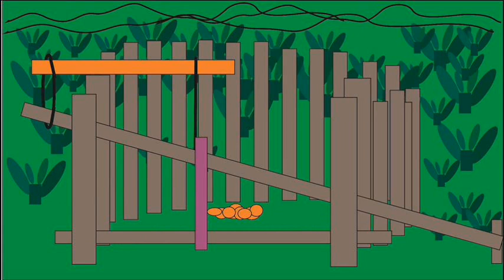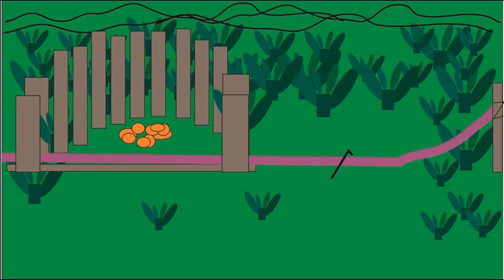PEGA TUDO ARMADILHA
Caçar animais silvestre é crime, só extrema necessidade!